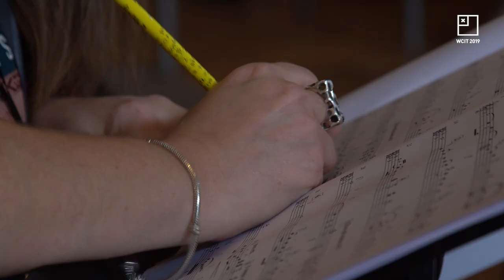The anthem of WCIT and the rehearsal of World Orchestra for WCIT 2019 Opening Concert